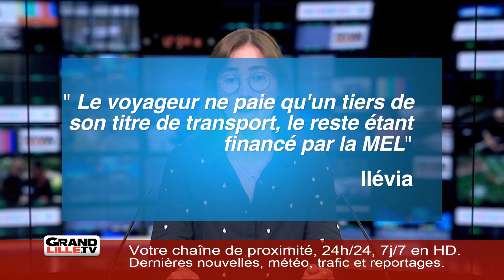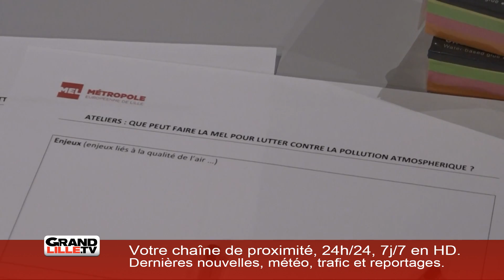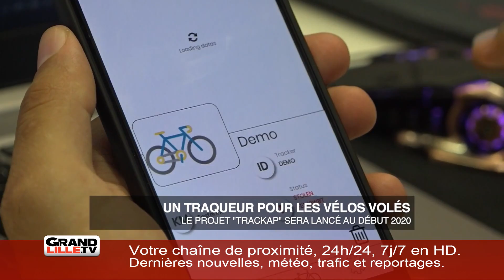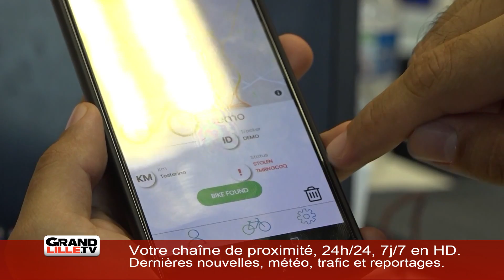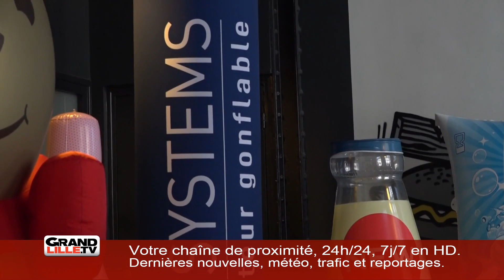Mardi 18 Juin 2019 - L'information de l'après-midi